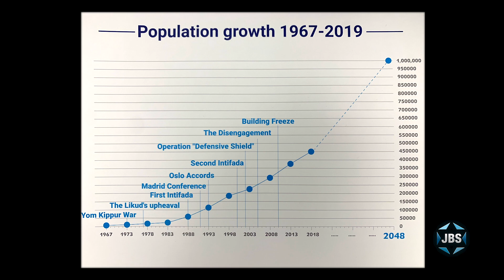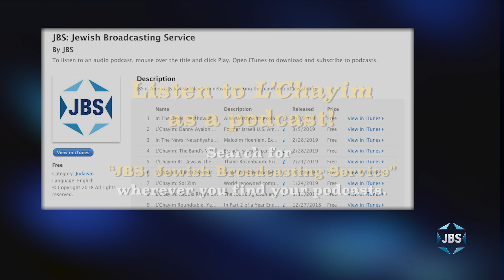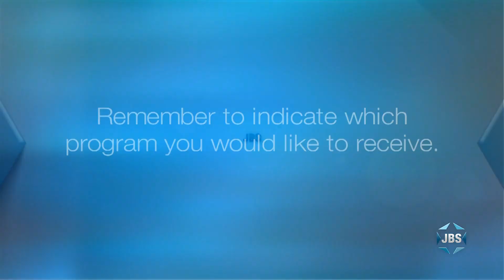L'Chayim: Yigal Dilmoni (YESHA Council)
Settler leader Yigal Dilmoni, CEO of the Yesha Council of communities on the West Ridge (West Bank) of Israel, describes plans to expand settler communities and shares his perspective on the Israel-Palestinian conflict.  With Mark S. Golub on L'Chayim.

JBS is an educational Jewish television channel featuring:
*Children's programs
*Israeli Films